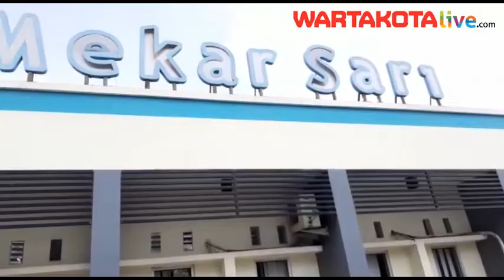Mediasi Ambil Paksa Jenazah Terduga Covid 19, RS Mekar Sari dan Keluarga Pasien Berdamai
Manjemen Rumah Sakit (RS) Mekar Sari, Kelurahan Bekasijaya, Kecamatan Bekasi Timur, Kota Bekasi akhirnya angkat bicara terkait insiden pengambilan paksa jenazah pasien terduga Covid-19, pada Senin (8/6/2020).

Direktur RS Mekar Sari, Evi Andri Winarsih mengatakan insiden itu hanya sebuah kesalahpahaman.

Siang tadi juga telah dilakukan pertemuan dengan pihak keluarga, maupun aparatur pemerintah, Kepolisian dan TNI.

"keluarga memyampaikan kepada kami, insiden itu terjadi karena kesalahpahaman, seharusnya itu tidak terjadi," kata Evi saat memberikan keterangan kepada awak media, di ruang pertemuan RS Mekar Sari, pada Rabu (10/6/2020).

Evi menuturkan pihak rumah sakit turut prihatin, apalagi massa yang kemarin membawa jenazah itu mayoritas bukan dari keluarganya.

"Kami selesaikan dan saling memaafkan," ucapnya.

Evi menjelaskan RS Mekar Sari merupakan rumah sakit rujukan Covid-19 di wilayah Kota Bekasi. Sehingga rumah sakit menjalankan protokol pelayanan yang sudah ditetapkan oleh Kementerian Kesehatan RI, Dinas Kesehatan Kota Bekasi maupun Pemerintah Kota Bekasi.

"Jadi kami lakukan sesuai prosedur dan protokol pelayanan yang telah ditetepkan," tegas Evi.

Sementara Eko Wahyudi perwakilan keluarga meminta maaf atas insiden tersebut.

"Saya datang diundang rumah sakit, saya atas nama keluarga mengucapkan permohonan maaf sebesar-besarnya kepada pihak rumah sakit, sehingga terjadi kejadian seperti itu," kata Eko.

Insinden itu juga terjadi diluar dugaanya, sebab saat ini kondisi tidak bisa dibendunh karena tengah berduka atas kepergian orangtua.

"Mohon maaf karena terjadi insiden yang benar-benar itu keluarga inti, keluarga karena rasa panik engga bisa dibendung. Kami meminta maaf yang sebesar besarnya," tutur Eko.

Adapun pasien meninggal itu telah dirawat selama enam hari lima malam di RS Mekar Sari. Akan tetapi Eko tak melanjutkan penjelasan ketika ditanya riwayat penyakit dan hasil pemeriksaannya.

"Dirawat di rumah sakit lima malam enam hari," kata Eko.

Sebelumnya, viral sebuah video di media sosial dan pesan singkat whatsapp, puluhan warga mengambil paksa pasien meninggal diduga terpapar Covid-19 dari Rumah Sakit Mekarsari, Kelurahan Bekasijaya, Kecamatan Bekasi Timur, Kota Bekasi.

Dalam video berdurasi tiga menit itu memperlihatkan puluhan warga bergerombol masuk ke rumah sakit.

Mereka langsung merangsek masuk menggedor pintu rumah sakit sambil berteriak tersulut emosi.

Seseorang yang merekam video itu juga terdengar mengucapkan, “ini Rumah Sakit umum gua bikin viral nih RS Mekar Sari, ini bukan penyakit corona udah jelas jelas ada penyakitnya,” kata seseorang dalam video itu.

Karena banyak orang yang memaksa masuk ke ruangan tersebut, akhirnya petugas membukakan pintu.

Gerombolan orang itu juga menuju ke salah satu ruangan dan keluar membawa pasien meninggal sembari mengucapkan kalimat tahlil. (MAZ)